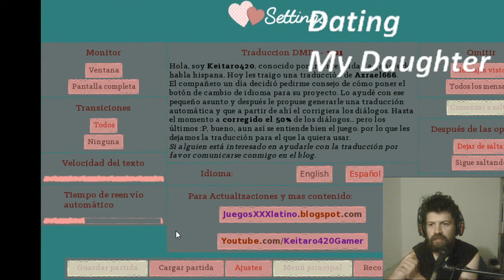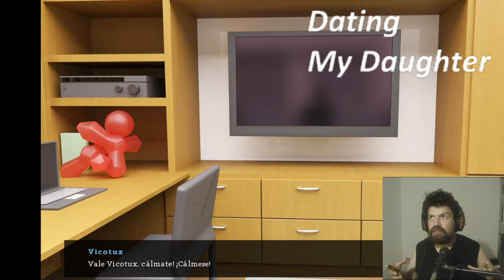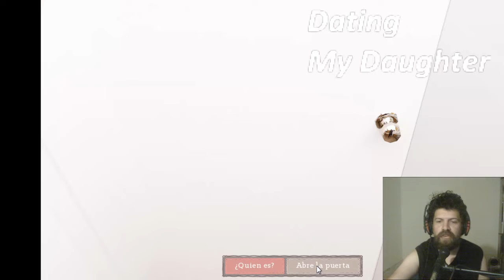Arreglando la relación con mi hija (Dating My Daughter gameplay)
Comenzando otra VISUAL NOVEL, en este caso intentamos arreglar la relacion con mi hija y claro si podemos conseguir una cita con alguna chica guapa y llegar a algo mas, tambien.  Este juego también tiene contenido adulto, aunque no en este primer capítulo.